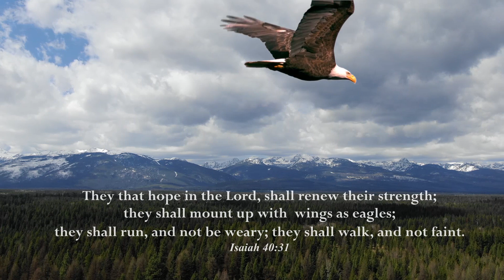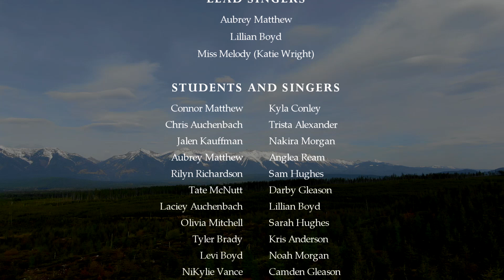Touch the Sky - BRAVE - Swan Valley Elementary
The music focus for the students was learning guitar and ukulele, and learning this beautiful song Touch the Sky from the movie BRAVE. The kids put their hearts into recording and filming. The music teacher Katie Wright (aka Miss Melody) began teaching music three months ago in February. So proud of the kids for learning so quickly!

Thank you to the teachers for their patience and extra time to work on the project.

Thank you Julie Fowler for this amazing song, and letting us cover it!

Thank you to my family and friends for their support and prayers. Without them, this dream would not have come true. Inspired by my Mom, when during a rough time, she said "You're Brave" keep going.
We hope you were blessed by the message of this video.

 All scenes were filmed right here under the Big Sky of Montana, where eagles soar high, and brave children "Touch the Sky" with their hopes and dreams.